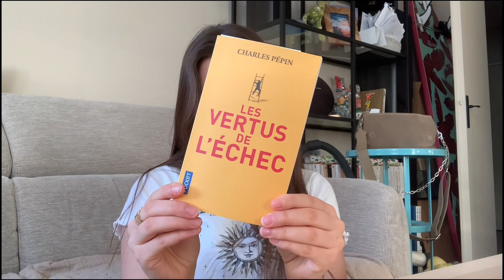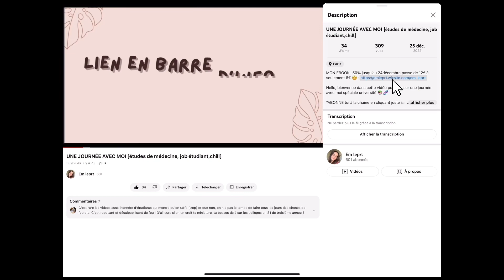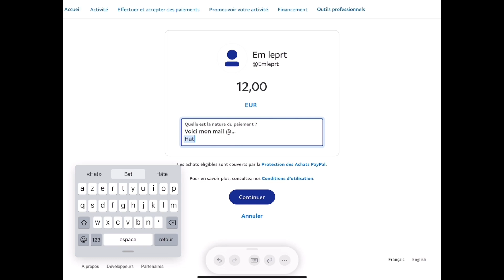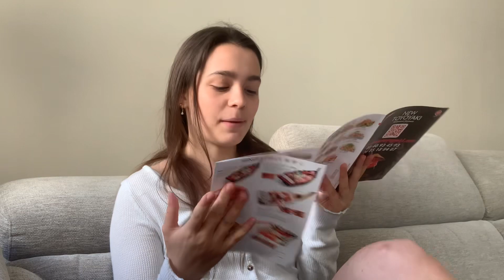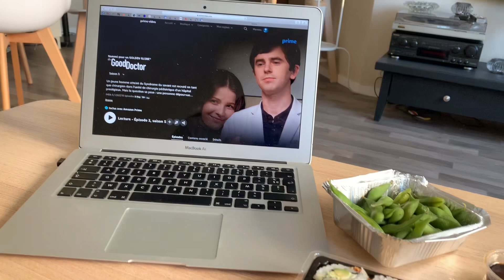24H JE MANGE TOUT CE QUE J’AIME 🫶🏻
°LIKE la vidéo si cette video t’as plu, pour avoir + de contenu !

• je m’appelle Emma et j’ai 20 ans :)  🎊
• je suis en 3ème année de médecine  🩺
• je partage du contenu sur la food, le sport et du lifestyle  🥑
• je poste une vidéo par semaine tous les mercredis à 18h  🕕

Bon visionnage :)